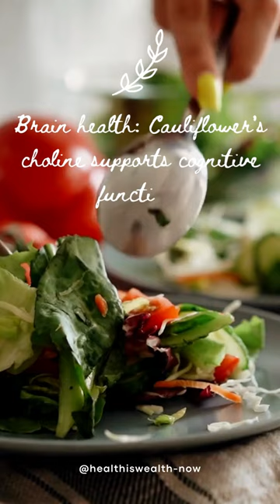Health Benefits of Eating Cauliflower Daily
🌟 Welcome to HealthisWealth-now, the ultimate destination for health, fitness, and holistic wellness enthusiasts like you! 🌟

Are you ready to embark on a transformative journey toward a healthier, fitter, and more vibrant you? You've come to the right place. Our channel is dedicated to providing you with the latest insights, expert advice, and actionable tips that will empower you to achieve and maintain your health and fitness goals.

Why Choose HealthisWealth-now?

In the fast-paced world we live in, it's more crucial than ever to prioritize your health and fitness. Whether you're a seasoned fitness guru or just starting on your wellness journey, we have something for everyone. Here's what sets us apart:

Expert Guidance: Our team of experienced trainers, nutritionists, and wellness experts bring you evidence-based information that you can trust. We cut through the noise and provide you with the most accurate, up-to-date, and practical advice.

Diverse Content: From heart-pumping workouts to delicious and nutritious recipes, stress management techniques, and mindfulness practices, our channel covers a wide spectrum of health and fitness topics. There's always something new and exciting to discover.

Community: Join our growing community of health enthusiasts who are on the same path to wellness as you. Share your progress, ask questions, and connect with like-minded individuals who are passionate about health and fitness.

Empowerment: We believe in empowering you with knowledge. Our videos not only tell you what to do but also explain why it's essential. Understanding the "why" behind your health and fitness choices is a game-changer.

1. Fitness Workouts: Our channel offers a vast library of workout routines that cater to various fitness levels and goals. Whether you're into high-intensity interval training (HIIT), yoga, strength training, or cardio workouts, we've got you covered.

2. Nutritional Tips: Learn how to fuel your body with the right foods. We delve into topics such as meal planning, superfoods, weight management, and dietary trends like keto, intermittent fasting, and plant-based diets.

3. Mental Wellness: Health isn't just about physical fitness; it's also about mental wellbeing. Discover techniques to manage stress, anxiety, and improve your overall mental health.

4. Holistic Health: Dive into the world of holistic health and wellness, exploring natural remedies, alternative therapies, and practices like meditation and mindfulness.

5. Transformation Stories: Be inspired by real-life stories of individuals who have undergone incredible health and fitness transformations with our guidance.

6. Wellness Challenges: Join us in exciting wellness challenges that will keep you motivated and engaged on your journey.

7. Health Trends: Stay up-to-date with the latest health and fitness trends, from wearable fitness tech to popular diets and exercise fads.

8. Healthy Recipes: Explore delicious and nutritious recipes that make healthy eating enjoyable and sustainable.

We're committed to being your trusted source for all things health and fitness, and we're excited to have you on board.

Our mission is simple: to help you become the healthiest and happiest version of yourself. Whether you're striving for weight loss, muscle gain, improved endurance, or simply want to feel better in your skin, we're here to guide you every step of the way.

Join us on this incredible journey to transform your life through health and fitness. Remember, small changes today can lead to significant results tomorrow. Let's get started and make every day a step toward a better you.

Thank you for choosing HealthisWealth-now as your partner in health and fitness. Together, we'll achieve greatness!